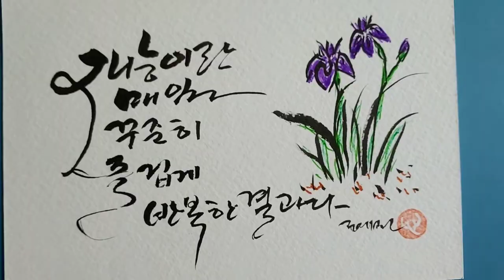혜전캘리그라피 - 재능이란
재능이란 매일 꾸준히 즐겁게 반복한 결과다